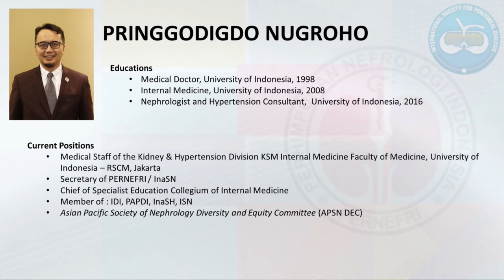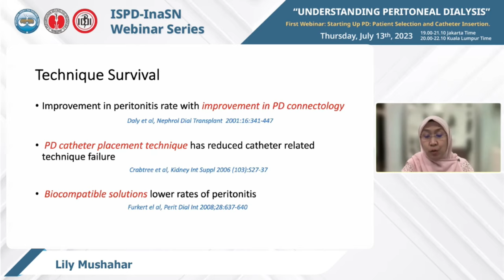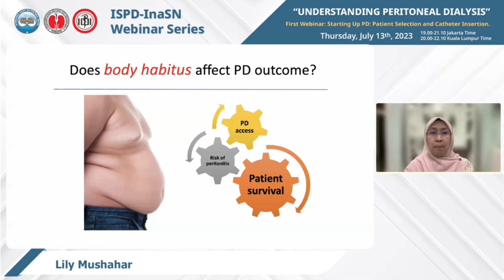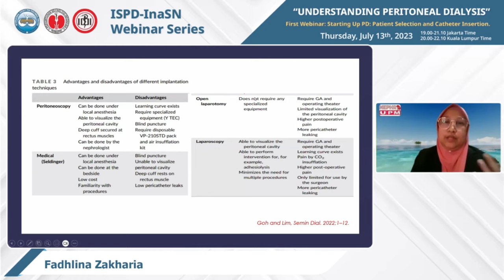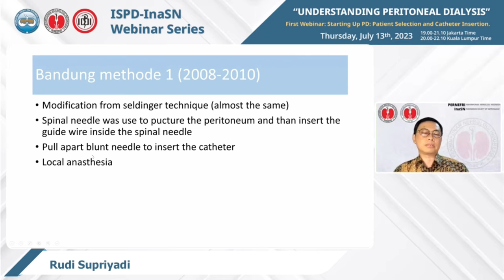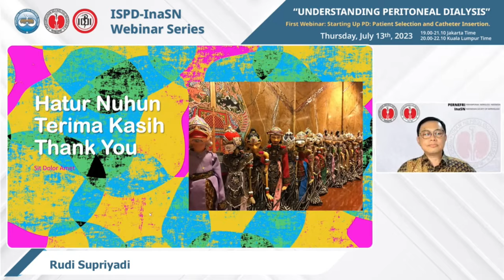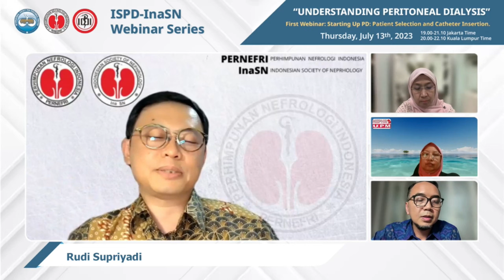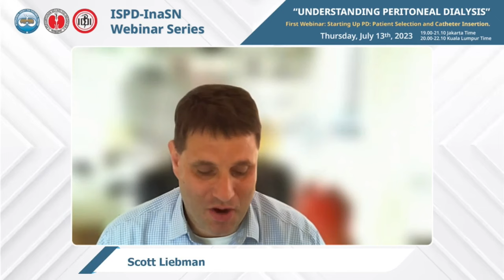Peritoneal Dialysis in Indonesia (2023-I): Focus on patient selection and catheter insertion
This webinar is a joint initiative of the ISPD and the Indonesian Society of Nephrology (PERNEFRI), with the support of the Malaysian Society of Nephrology. This is the first video of a series of three.